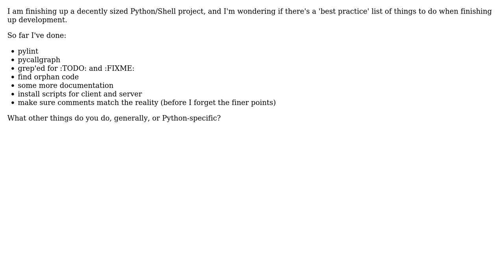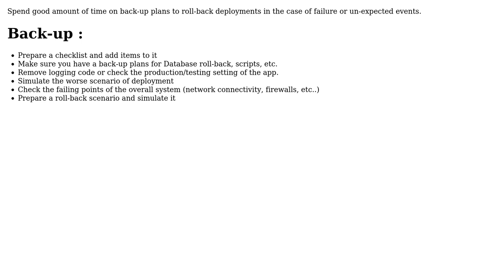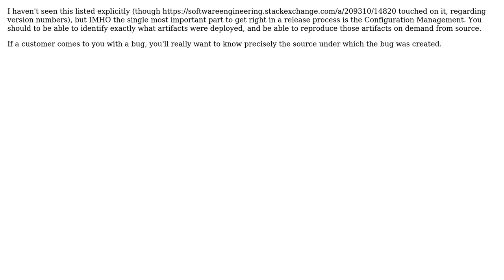Software Engineering: Things to do before going to production (3 Solutions!!)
Software Engineering: Things to do before going to production

With thanks & praise to God, and with thanks to the many people who have made this project possible! | Content (except music & images) licensed under CC BY-SA | Music | Images & others | With thanks to user Yusubov user Marcin user Doc Brown user Aidan Cully and the Stack Exchange Network Trademarks are property of their respective owners. You are responsible for your own actions.